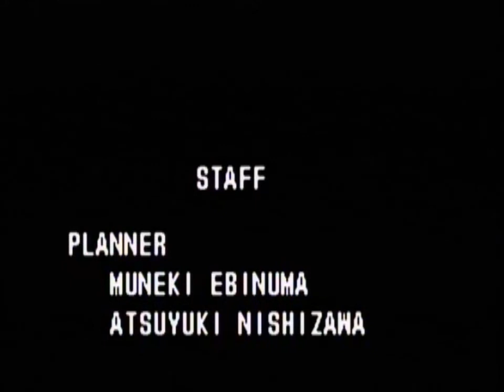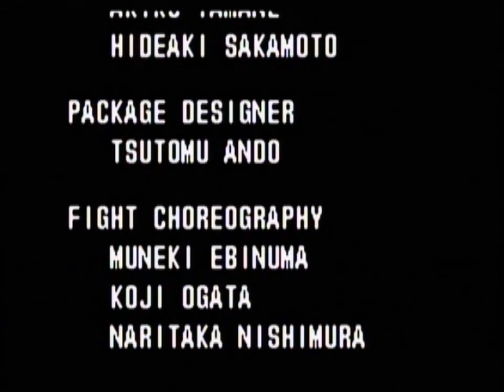Super Double Dragon (SNES) playthrough 2/2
This is the final part of my playthrough of "Super Double Dragon" for the Nintendo Entertainment System.